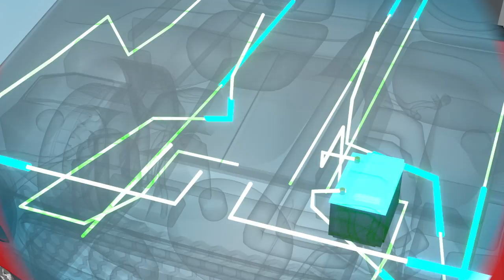Auto Care Tips - Electrical System Checks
These days, virtually everything on your car is controlled electrically so a weak battery or charging system can cause a wide range of problems, even in the engine or transmission.

That’s why it’s so important to have the battery and charging-starting system checked occasionally.

That includes checking the battery under load checking the alternator for adequate charging capacity and testing the starter for excessive current load.

Finally it involves cleaning the battery terminal ends and tightening them properly.

By performing these checks, the technician can identify any problems and let you know what’s necessary to bring your car’s electrical system back to like-new condition.

Your local Cottman Transmission and Total Auto Care center is well-equipped to perform these checks and services, and will be happy to take care of them for you.

He’s my Cottman man, and he keeps me rolling along.

Follow Cottman Transmission and Total Auto Care